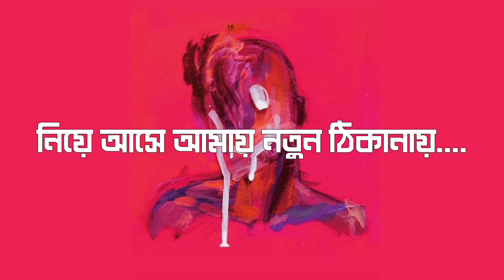Aftermath - Utshorgo (উৎসর্গ) | Lyrics Video | Bangla Lofi Song | Shaho Rear Najim Joy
Aftermath - Utshorgo(উৎসর্গ) | Lyrics Video | Bangla Lofi Song

Song: UTSHORGO
Album: Jed
Band: Aftermath
Video & Lyrics: Shaho Rear Najim Joy

lyrics
জানি সর্বনাশী কোন ঝড়ের চিহ্ন
সে তো নীরবতার প্রতিবিম্ব
অবাধে তোলপাড় করে তোলে
কেনো আগ্রাসন লাগাম ছিড়ে শীর্ণ
শুধু কবিতায় অবতীর্ণ
স্বার্থের খুঁটি গেড়ে

দেখি নিভু চোখে তাকিয়ে
মায়ার বাঁধন ছিড়ে
ফিরে যাই স্বপ্ননীড়ে
মুগ্ধতায় মোহনীয় আলোর মাধুর্য
আধোনীল রঙের দিগন্ত
জীবনের মাঝলগ্নে

স্বরলিপি আর সুরের মালা গড়ে
অমরত্ব ছোঁয়ার কোন এক মোহে
ভাগ্যের শেকড় ছিড়ে কাঁদে
আমার অদম্য উন্মাদ হাহাকার...
আমি দু'হাত বেঁধে ধরে রাখি ঘড়ির কাঁটা
বন্ধ দরজা নয় খোলা জানালা
নিয়ে আসে আমায় নতুন ঠিকানায়
আমি শিল্পী নয় হতে চাই জাদুকর
সুরের মুর্ছনায় কাটাবো প্রহর
স্বপ্ন দেখা কি এত ভুল?

কী ভীষন অভিমানের ক্ষণ
হাসিমুখে করেছি বরণ
অভিশপ্ত এ জীবন
মৌনতায় নিস্তব্ধ আঁধারে
হতাশা ঘেরা পাহাড়ে
আমি যাই হারিয়ে
ধূলোজমা নিয়ন স্বপ্নগুলো একে একে
সবই তো ঝড়ে পরে
কিসের নেশা আমায় ভাঙ্গে চূর্ণ বিচূর্ন করে বার বার?...
আমি সৃষ্টি ক্ষুধায় জ্বলে পুড়ে ছারখার
নেই সাহস আমার পথ পেরোবার
কি করে তোমার গর্ব হব মা?
মাগো অঝর বর্ষায়
মিশে যাবো তোমার চোখের নোনা বৃষ্টিতে
অভিমান হয়ে
ভেবো আমি পাশেই আছি তোমার

বলো কি করে বেঁচে থাকব?
আমার মনের ভেতরটা মরে গেছে
কত রাত ধরে ঘুমাই নি...
বিদ্রোহী রণসঙ্গীত বাজে
আমার গীটারের তাঁরে
মরে যাওয়া মনুষ্যত্ব থেকে
প্রতিরোধ ওঠে জেগে

দেখি শিয়রে দাঁড়িয়ে কে কড়া নাড়ে
মৃত্যুর দুয়ার খুলে গেছে
সময় হলো হিসেব মেলাবার

আমি ভোরের আলোয়
চোখ মেলতে ভয় পাই
ভেজা মাটির গন্ধ নিতে ভুলে যাই
অনুভূতিগুলো যাচ্ছে মরে